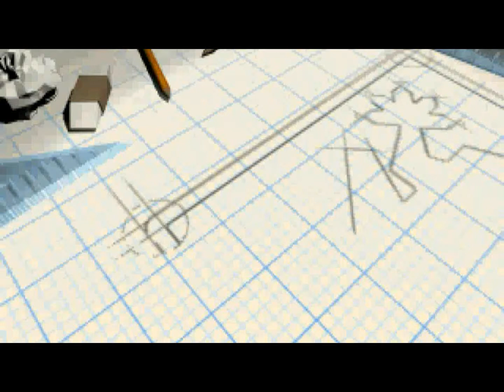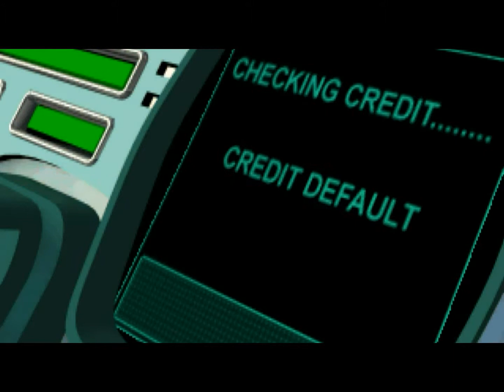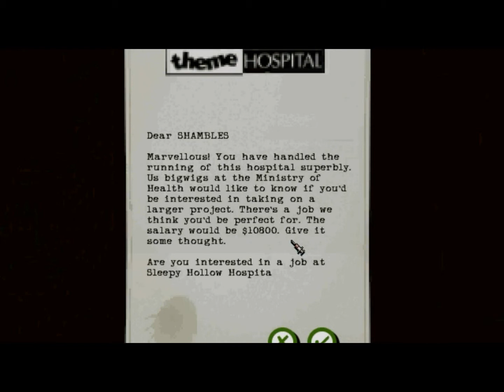Retro Games - Theme Hospital Part 1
Kicking off the retro games section of the channel is Theme Hospital! Whoop! currently $5.99 on gog.com, This game is awesome!